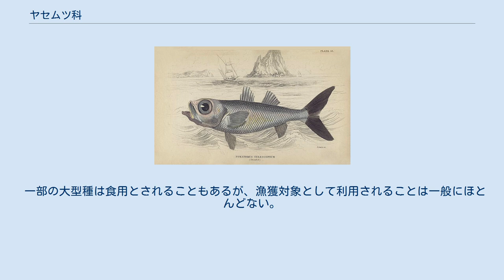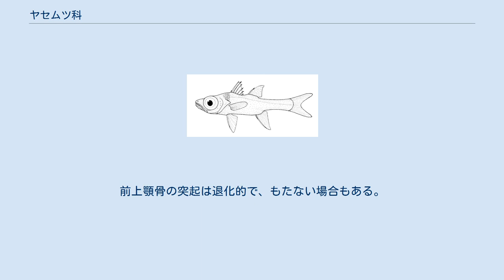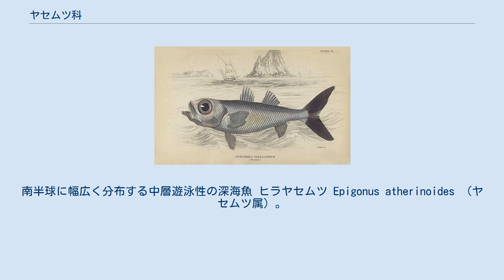ヤセムツ科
ヤセムツ科（学名：Epigonidae）は、スズキ目スズキ亜目に所属する魚類の分類群の一つ。
ヤセムツなど、深海魚を中心に7属43種が含まれる。
 ヤセムツ科の魚類はすべて海水魚で、インド洋・太平洋・大西洋など、世界中の海に幅広く分布する。
主な生息域は外洋の深海で、大陸棚や海山の周辺にかけて分布し、しばしば中層にも進出する。
ほとんどの仲間は水深200~1,000mの中深層で暮らし、稚魚は中層で、成魚は海底と密接に関連した生活を送る種類が多い。
 一部の大型種は食用とされることもあるが、漁獲対象として利用されることは一般にほとんどない。
 ヤセムツ科の仲間はやや細長く、円筒形あるいは紡錘形の体型をもつ。
体長10-20cm程度の種類が多いが、最大種では約58cmに達する。
眼は大きく発達する。
 背鰭は2つで互いの間隔は離れ、第1背鰭の棘条は7-8本であるなど、一般形態は近縁のテンジクダイ科と類似する。
椎骨の数が両グループの鑑別点の一つとなっており、テンジクダイ類の24個に対しヤセムツ科魚類は25個である。
 背鰭と臀鰭の軟条部は鱗に覆われる。
前上顎骨の突起は退化的で、もたない場合もある。
トゲメオキムツ属（1種のみを含む）は鰓蓋骨に3本のトゲをもち、ハタ科魚類との類似が指摘されている。
 ヤセムツ科にはNelson（2016）の体系において7属43種が認められている。
本科はかつてテンジクダイ科の一亜科として分類されていたが、近年ではJohnson（1984）の見解に従い独立の科として扱われるようになっている。
 マルトゲスミクイウオ Rosenblattia robusta （マルトゲスミクイウオ属）。
南半球に幅広く分布する中層遊泳性の深海魚 ヒラヤセムツ Epigonus atherinoides （ヤセムツ属）。
太平洋の外洋に分布し、海山の周辺から記録されている ヤセムツ属の1種（Epigonus lenimen）。
インド太平洋の水深530-820mに分布する ヤセムツ属の1種（Epigonus occidentalis）。
メキシコ湾・カリブ海の深海に産する種類 ヤセムツ属の1種（Epigonus telescopus）。
本科中の最大種。
主に北大西洋に生息し、食用として利用されることもある